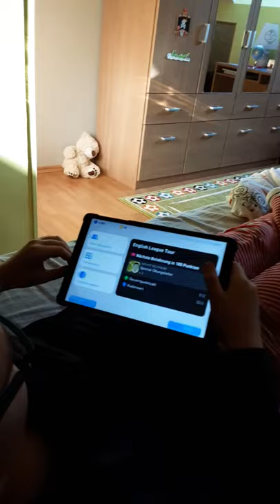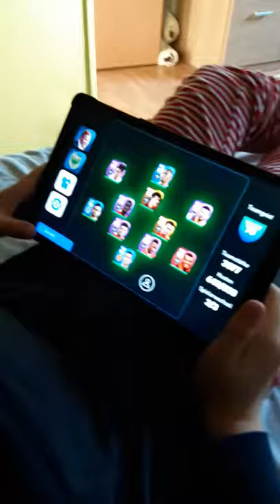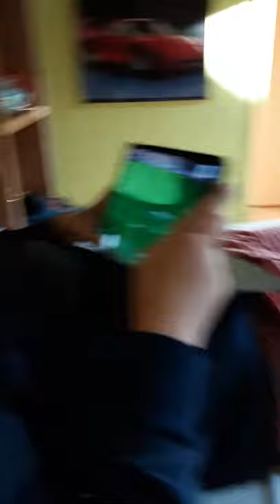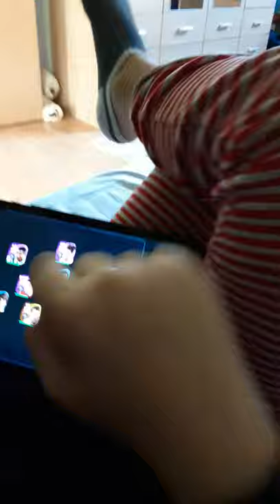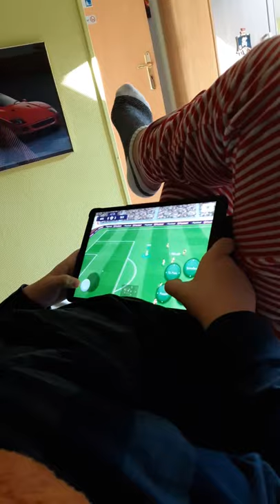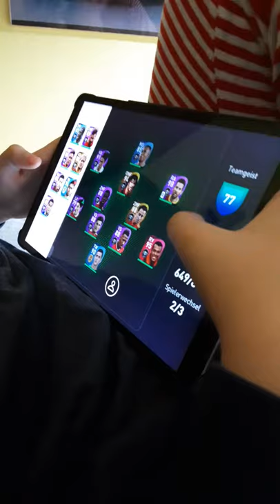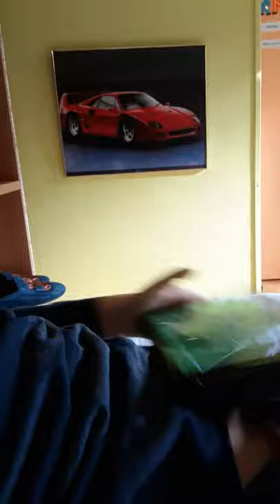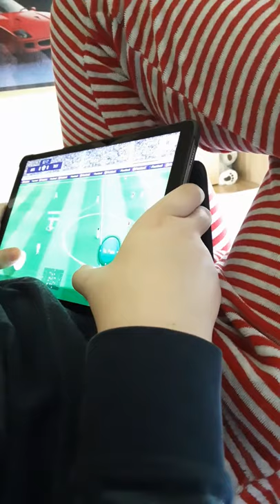30 Dicembre 2020